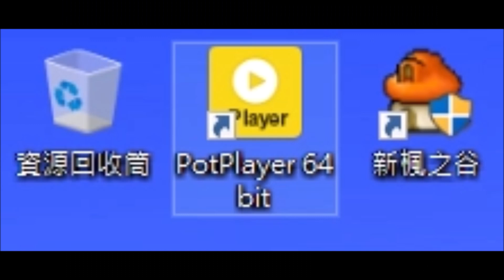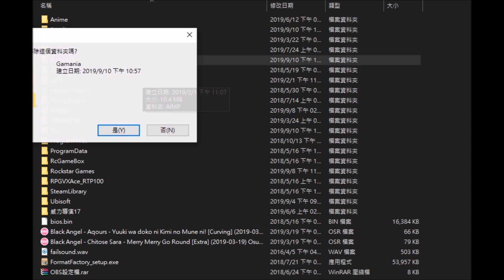瘋之谷日常 迎著瘋~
那些年我們一起迎著瘋